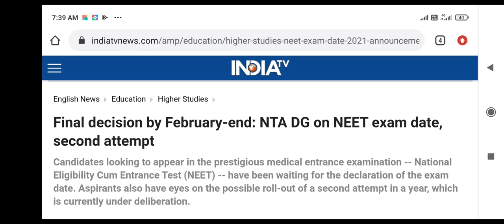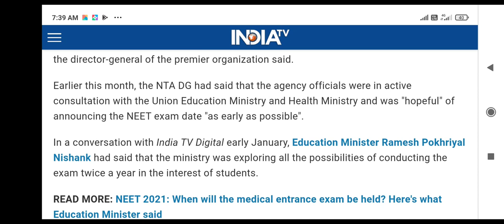Neet Exam 2021 update . NTA Director ने बताया कब होगी exam date announce ?